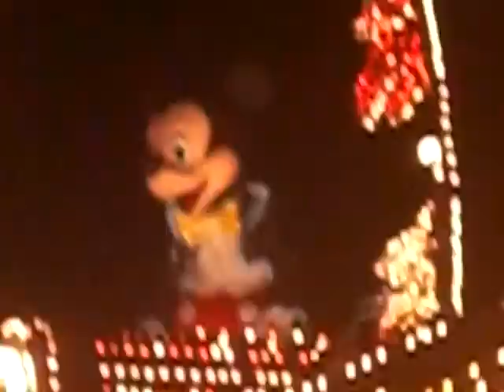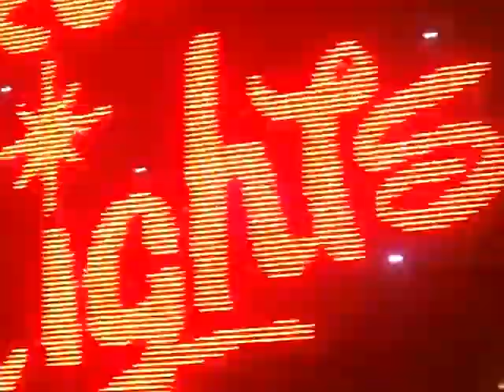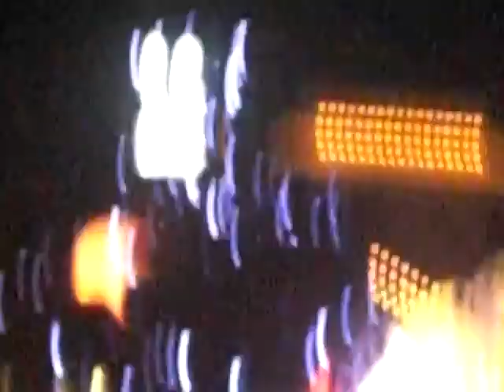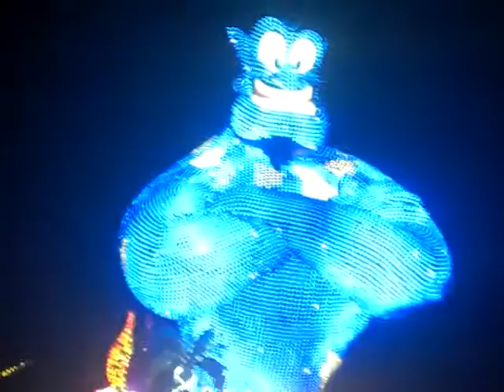Obet's Tokyo disneyland trip 1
Tokyo disneyland